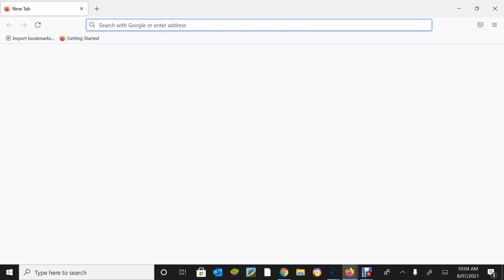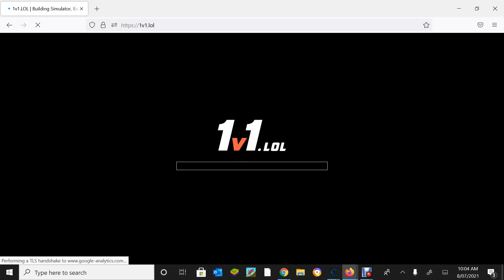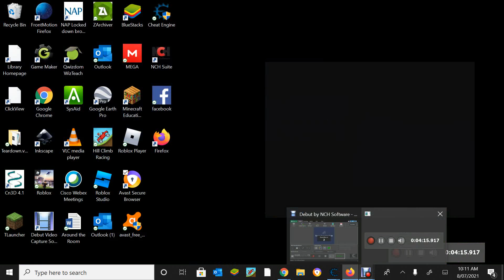How to hack 1v1.lol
Hello everyone, today I hacked 1v1.lol and I'm showing you how to easily get this hack without getting banned.

for Cheat Engine download Avast Secure Browser and it will be safe

Ther search up Cheat Engine and download it

Once you are in Firefox search up 1v1.lol

Enjoy the hacks!!!